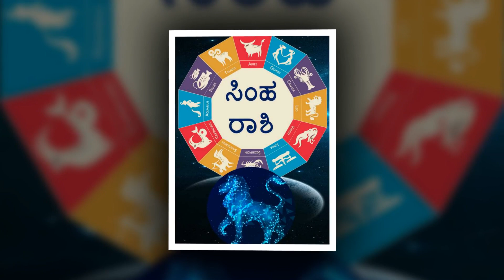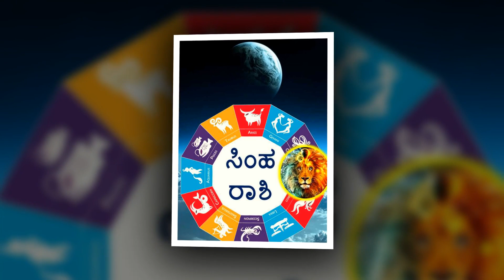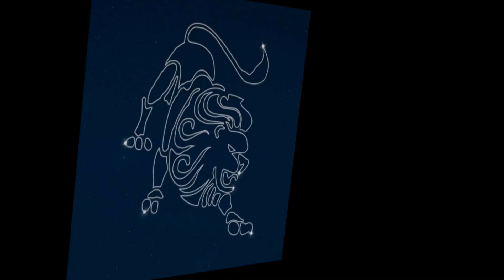Simha Rashi Bhavishya 2021 Leo Zodiac Yearly Horoscope Kannada ಊಹಿಸಲಾಗದಷ್ಟು ಧನಲಾಭ ಬರಲಿದೆ! ಸಿಂಹ ರಾಶಿ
Simha Rashi Varsha Bhavishya 2021 Leo Horoscope. What can Leo Zodiac Sign People can expect after this Terrible Pandamic Situation? SimhaRashiBhavishyaKannada SimhaRashi2021Kannada LeoHoroscopeKannada SimhaRashi SimhaRashiAstrology BhavishyaKannada2021 SimhaRasi2021Horoscope ಸಿಂಹ ರಾಶಿ 2021 ವಾರ್ಷಿಕ ಭವಿಷ್ಯ! ಊಹಿಸಲಾಗದಷ್ಟು ಧನಲಾಭ ಅವಕಾಶಗಳು ಬರಲಿದೆ! ನಿರೀಕ್ಷಿಸುತ್ತಿರುವ ಐಷಾರಾಮಿ ಜೀವನ! ಸಂಪೂರ್ಣ ಜ್ಯೋತಿಷ್ಯ ಫಲ